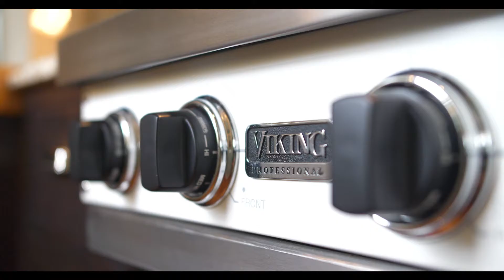Gorgeous Celebration Florida Luxury Home RE-edit re-color graded